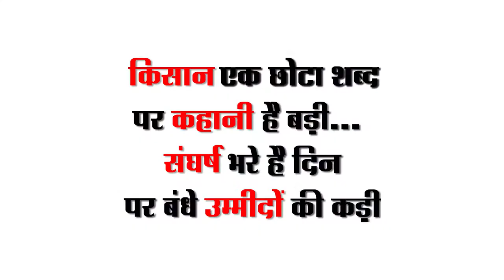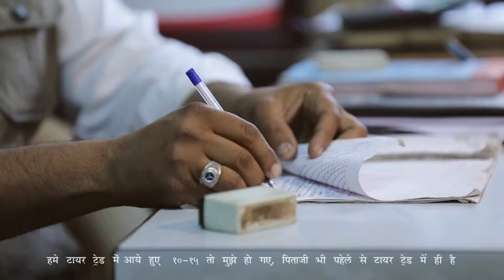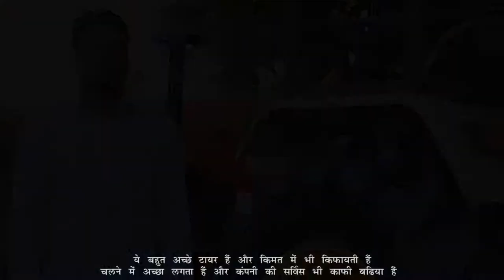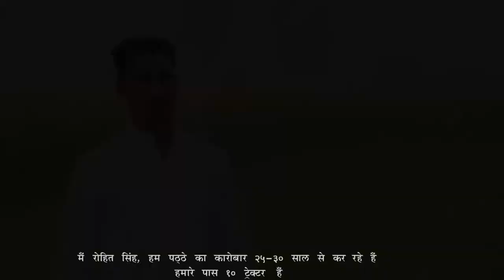Customer Testimonials | Alliance Tires India | Influence Advertising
World's leading Agricultural Tire Manufacturer - ATG Tires, now in India!